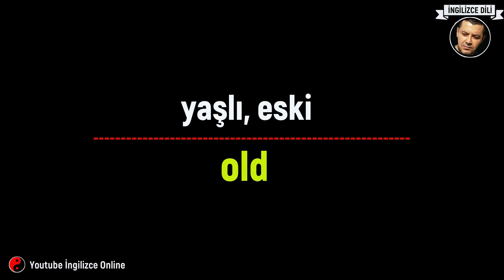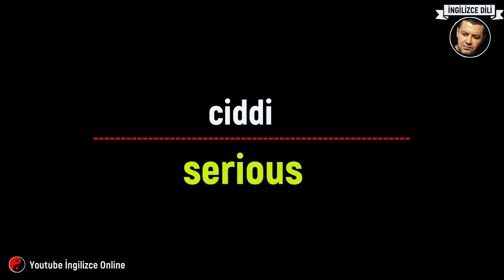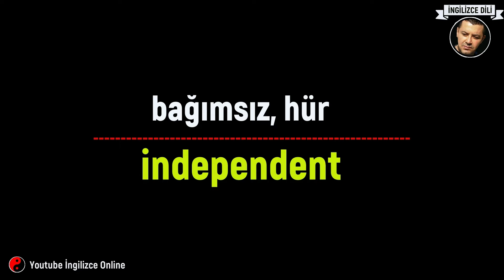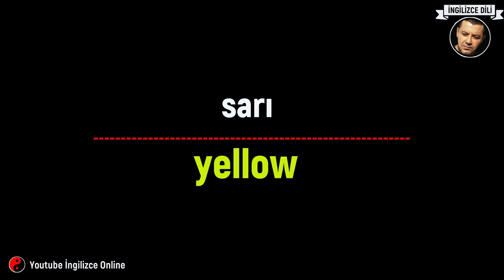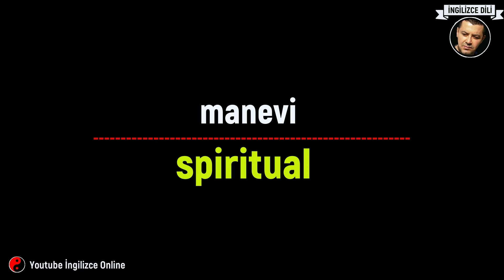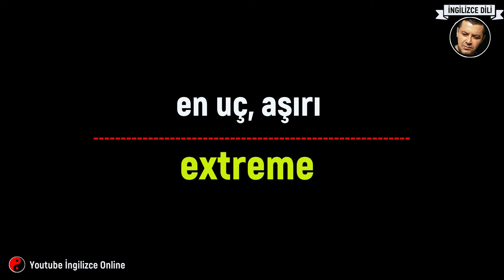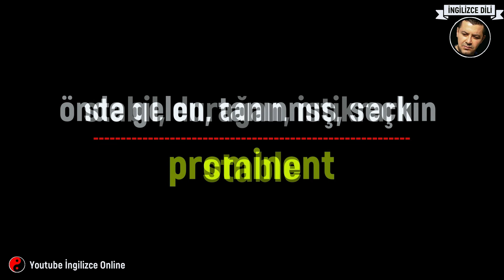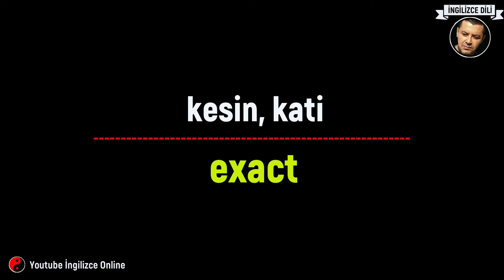500 İngilizce Sıfat - Türkçe ve İngilizce Sıfatlar Listesi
İngilizce öğreniyorum ders serimize SIFATLAR videosuyla devam ediyoruz. Bugünkü ücretsiz video kursumuzda 500 tane İngilizce sıfatı Türkçe altyazılı ve Türkçe seslendirmeli olarak öğreneceksiniz. İngilizce en çok kullanılan sıfatların listesini sizler için hazırladım. İngilizce sıfat  listesi A1-A2 ve B1-B2 seviyelerini içermektedir.